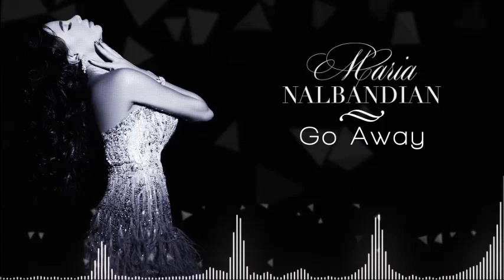Maria Nalbandian - Go Away (Audio)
Maria Nalbandian - Go Away
Music & Lyrics by Arman Antonyan
Arrangement by Sergey Hovhannisyan
Rec & Mix:
Arthur Mkrtchyan
Studio All Go Rhythm Records
Yerevan, Armenia
Special Thanks To KKStudio Productions